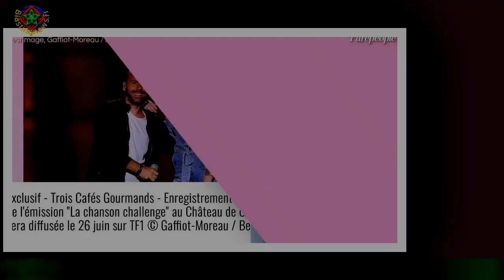Sébastien de Trois cafés gourmands papa d'une petite (4 mois) : révélations sur la maman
Actuellement en pleine promotion de leur troisième album Les Promesses, les membres du groupe Trois Cafés Gourmands sont devenus célèbres il y a quatre ans grâce à leur tube À nos souvenirs.Interviewés par le magazine Closer, les interprètes des titres Un air de rien et Comme des enfants ont dévoilé les secrets de leur quotidien et en particulier s'ils étaient en couple ou non.Chanteur solo du titre Amoureux sur ce tout nouvel album, Sébastien a révélé être papa et avoir effectivement trouvé la femme de sa vie.